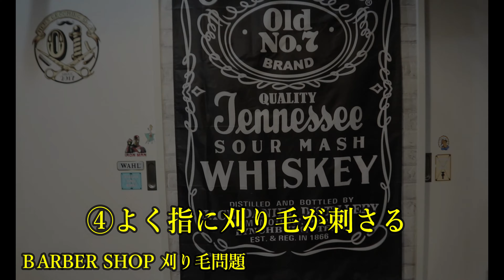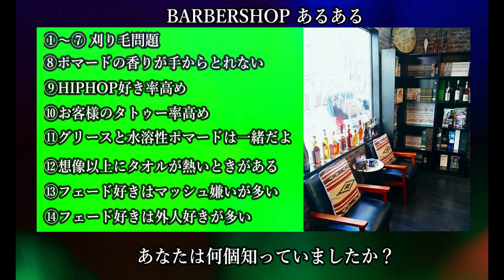【BARBER SHOP】あるあるネタ/お客様はあまり知らないバーバーショップの裏側/フェードあるある/バーバースタイルの注文の仕方を寸劇で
バーバーショップで日頃起こるお客さんがあまり知らないあるあるネタを寸劇風に公開。流行りのメンズ髪型“フェード＆バーバースタイル”あるあるやバーバーショップ店員(スタイリスト)の裏側、ポマードなどのセットスタイリングにおける裏話など。

【MEN'S GROOMING SHOP 01 とは？】

秋田市牛島にあるBARBERSHOP MEN'S GROOMING SHOP 01 (メンズグルーミングショップ ゼロワン)

男の為の男を磨くメンズ専門ヘアサロン

多くのバーバースタイル・バーバーカットを提供。
スキンフェード・ハードパート・クロップ・ポンパドール・リーゼント・マンバン・濡れパン・濡れクロ・イージーパーマ・バズカット・ツイストパーマ・ツイストスパイラル・アフロ・ローフェード・アンダーカットスタイル・ラインアップ・クルー・サイドパート・テーパーフェード・リーゼント刑事

またカジュアルなメンズスタイルもお任せあれ。
センターパート・アップバング・ジェットモヒカン

カットはもちろんパーマやカラー、フェイスケアのシェービング(顔剃り)、頭皮ケアのヘッドスパなどメニューも充実。

こだわりメンズ、アメリカンカルチャー、バーバーカルチャー好きの人が集まるお店、それがゼロワン

県外の方のご来店も大歓迎です。観光がてらにご来店ください。

電話予約はもちろん、ネット予約もこちらから受付中です★

メニューや料金表、スタッフ紹介もこちらから

《サロン見学や就職希望者も随時連絡受付中♪》
【公式Instagram】ueba_01_viage

・お店のスタイルや活動をリアルタイムで発信中です★

《質問などのメッセージもこちらから受付ています》
【撮影協力】
★彫眞(Horishin)　店舗ロゴ 提供
【音源(Music)】魔王魂
【バックミュージック】filmora9 ＆ 韻乱boy
【動画加工アプリ】filmora9 (フィモーラ9)